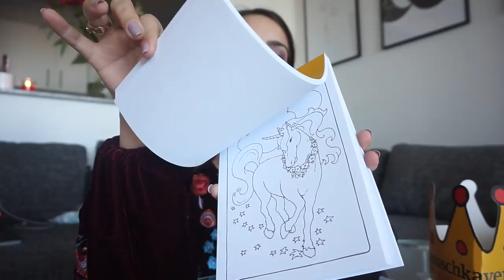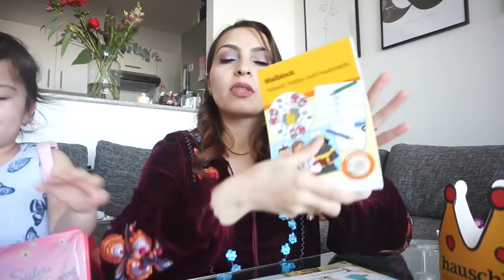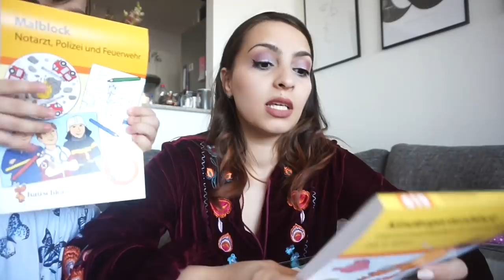ZEIT GENIEßEN OHNE LINA l BURGER ESSEN l FAMILIE SAID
UNSERE LIEBLINGSPRODUKTE :

*AUDERS'S E-ZIGARETTE

*PEPPA WUTZ BIGBLOXX SCHULE

* BEARBEITUNGSPROGRAMM : IMOVIE

Packstation :

Emel Said
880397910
Packstation 129
51103 Köln